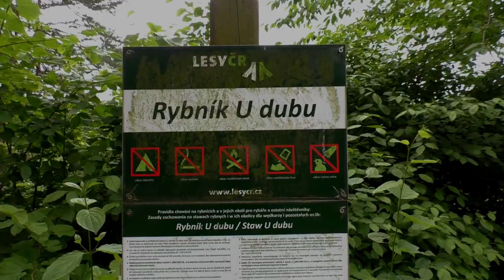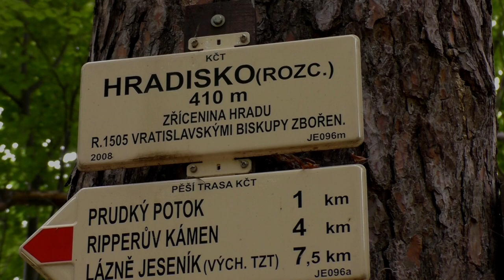Rychlebky Černá Voda movie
Venušiny misky - lezecký terén v Rychlebkách
Rychlebské traily a Hradiště